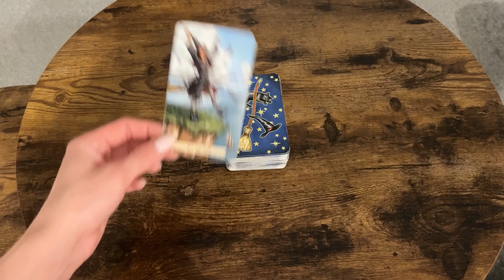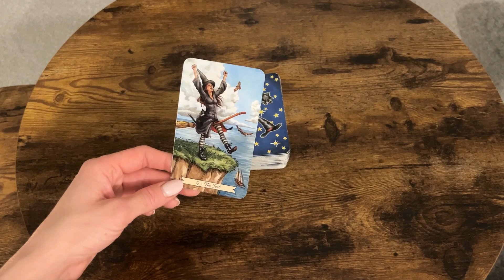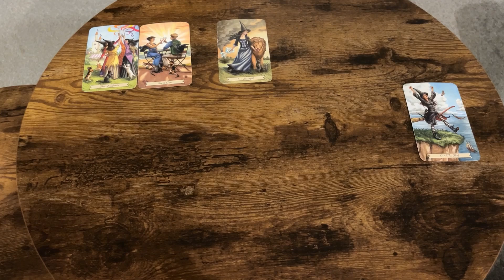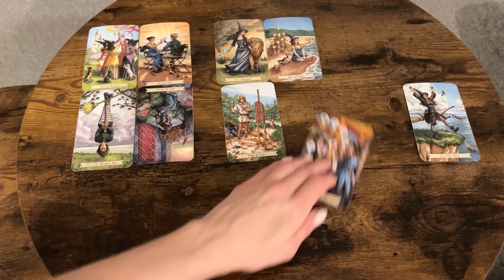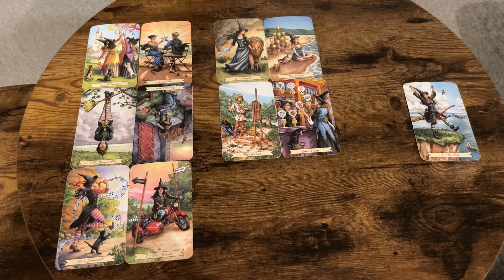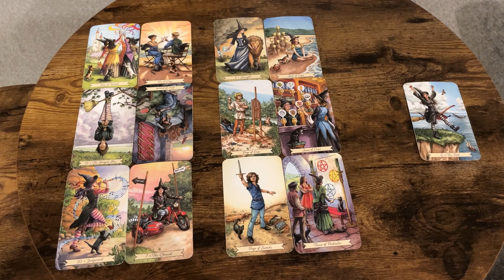Lew ♌️ Grudzień 2024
Witajcie w ostatnim już czytanku na ten rok 👋😊

Pamiętaj, że jest to czytanie ogólne zawierajace energię wszystkich zebranych tu osób, a więc nie zapominaj o zachowaniu zdrowego dystansu.
Wynieś z tego czytania to co czujesz, ze rezonuje z Twoją sytuacją, karty potraktuj jako wskazówki, czy ostrzeżenia 😉 .

Dziękuje za każdy like, komentarz i subskrypcje.
Motywuje mnie to do dalszego działania 🫶

🔹Zapraszam na przesłanie dla każdego znaku zodiaku na okres jesienny 🍁

🔹 I zapraszam na czytanie na rok 2025 dla wszystkich znaków zodiaku 🎆

🔹Zajrzyjcie również w moja dalsza przestrzeń 🫶

🔹Jeśli jesteście zainteresowani czytaniami prywatnymi zapraszam do kontaktu przez Instagram lub Facebook, link powyżej 😊💌